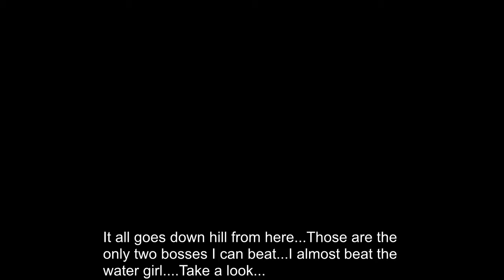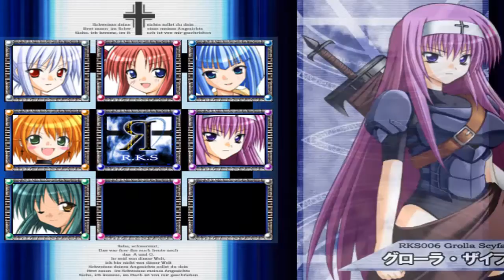Rosenkreuzstilette ~Blades of the Rose Cross~ TRYING HARDER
Man I love this game but dang is it hard...Well the bosses are.